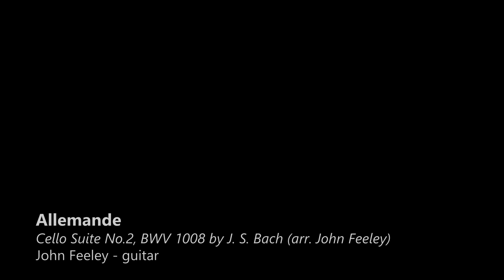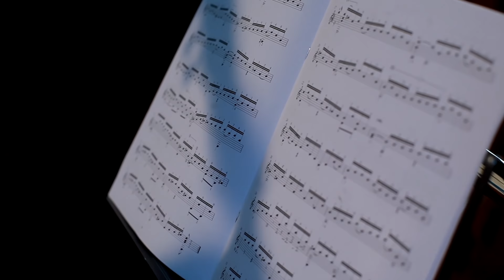J.S Bach, Cello suite No. 2, BWV 1008 by John Feeley | Classical Guitar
Siccas Media presents John Feeley - J.S Bach Cello suite BWV 1008 on a classical guitar.

Feeley was born in Ballinasloe, County Galway, Ireland. He started guitar playing in popular music, and at age 17 was recognised as one of Europe's best electric guitarists. After graduating from Trinity College Dublin, with a first class degree in music, he moved to the USA to study with Oscar Ghiglia, Angel Romero, and David Russell, completing a master's degree at Queens College, City University of New York. In the following years he taught at Memphis State University, Tennessee. He now teaches at the DIT Conservatory of Music and Drama, Dublin. His past students include all current members of the Dublin Guitar Quartet, along with Redmond O'Toole, Michael O'Toole and Alec O'Leary, director of the Waltons Guitar Festival of Ireland. Composers Benjamin Dwyer, Ciarán Farrell, David Fennessy and David Flynn, all of whom have written music for Feeley, were also guitar students of his.

In 2006 Feeley completed a doctorate (Doctor of Philosophy in Music [Performance]) at Maynooth University, which involved a major thesis in three volumes with the title Classical Guitar Music by Irish Composers: Performing Editions and Critical Commentary.

Feeley has appeared at such festivals as the Guitar Festival of Ireland, Bath International Guitar Festival, the Dundee International Guitar Festival, and the Wirral International Guitar Festival. He has won numerous awards including the Special Award for interpretation in the 1984 Mauro Giuliani competition, Italy. He has appeared as a soloist with The American Symphony Orchestra at Carnegie Hall, the RTÉ National Symphony Orchestra, the Ulster Orchestra, the Irish Chamber Orchestra and the Contempo Quartet. He performs regularly in duet with the flautist William Dowdall.

0:00 Prélude
4:01 Allemande
8:05 Courante
10:18 Sarabande
15:40 Menuett I & II
19:15 Gigue